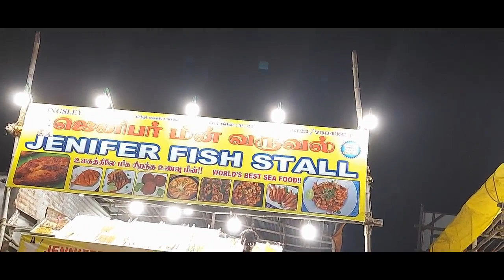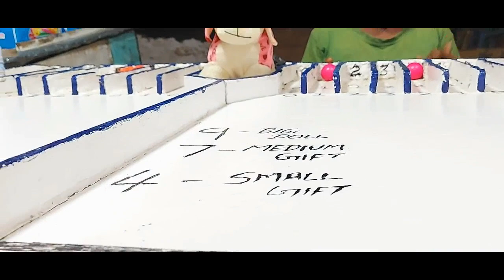Besant Nagar Beach - Chennai | Games in Besant Nagar Beach | Fun Beach Vlog | Mom With Daughter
Today we are going to Besant Nagar Beach in chennai . Besand  nagar beach is one the famous beaches in Chennai.